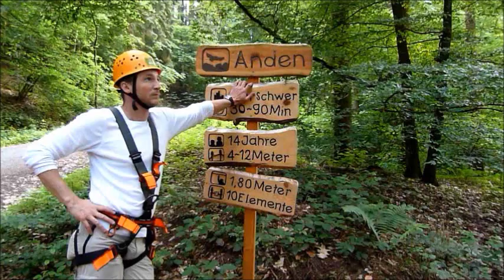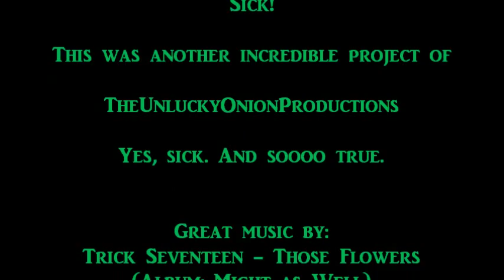Kletterwaldquatsch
Lustige Sachen, die einem im Kletterwald passieren können.
Musik von Trick7teen - Those Flowers (Album: Might as well)